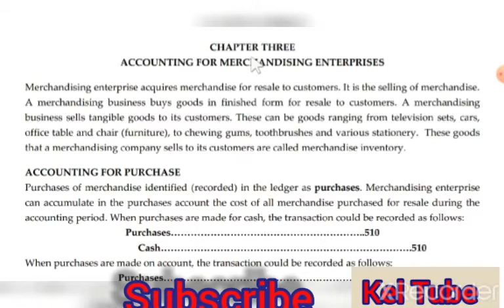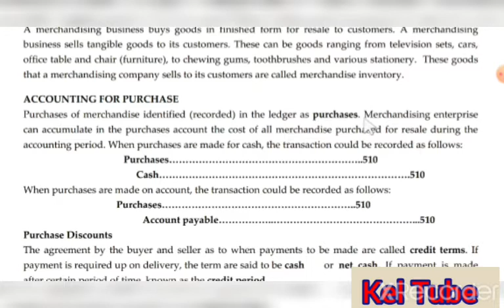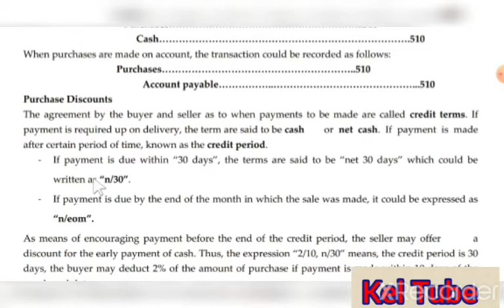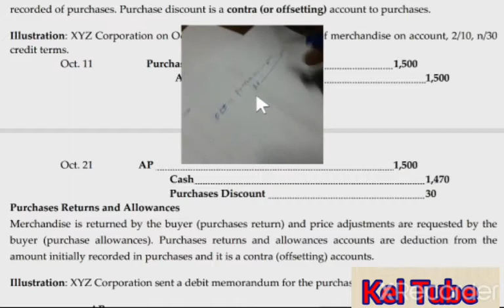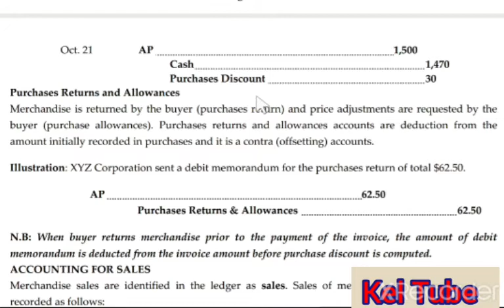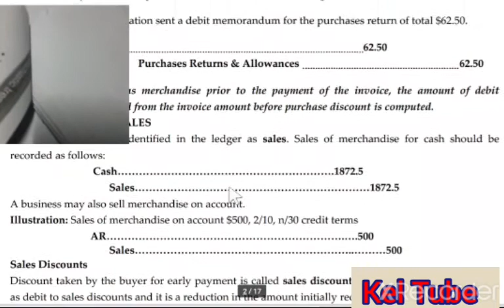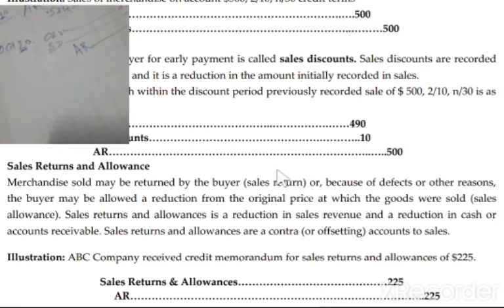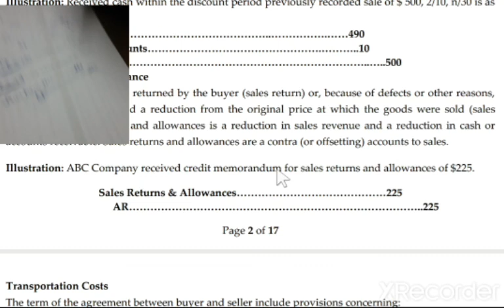Accounting for Merchandising by Afan oromo